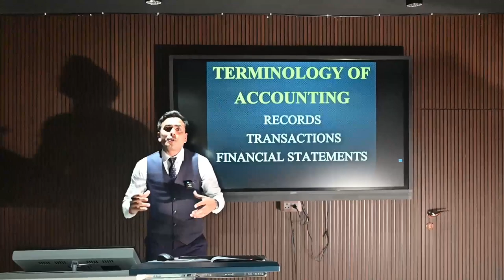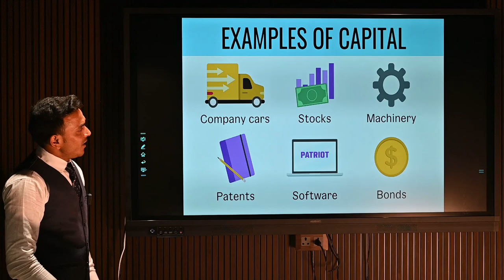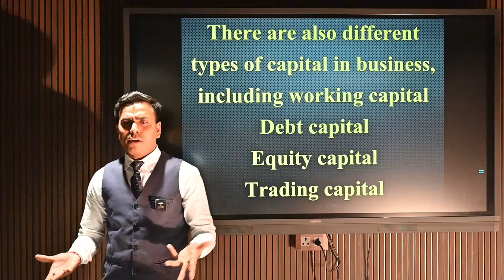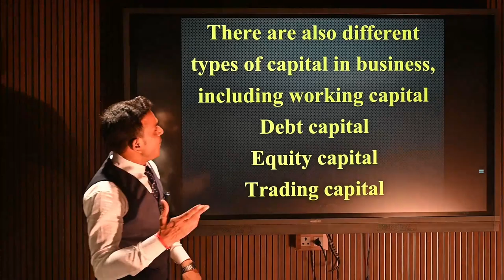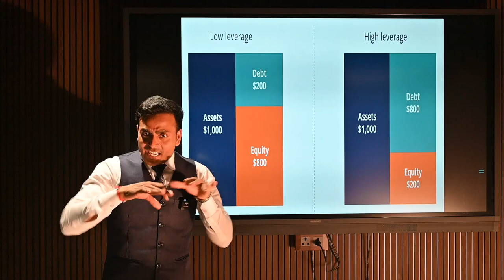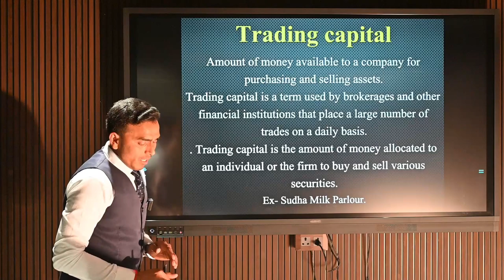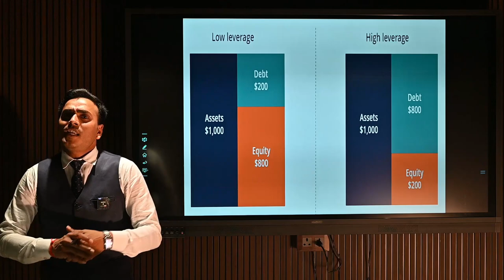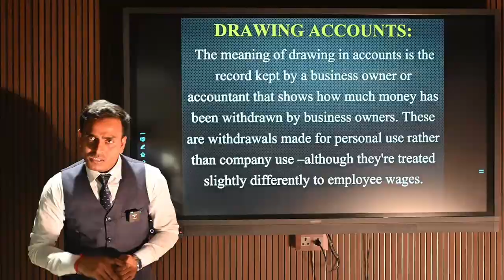Tally Lecture 8 | what is capital and drawings in accounting ?